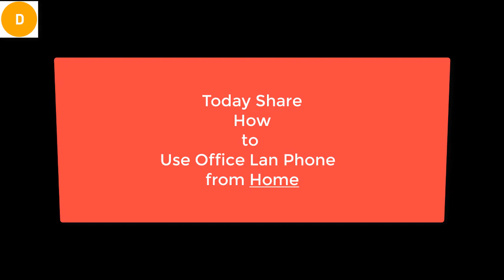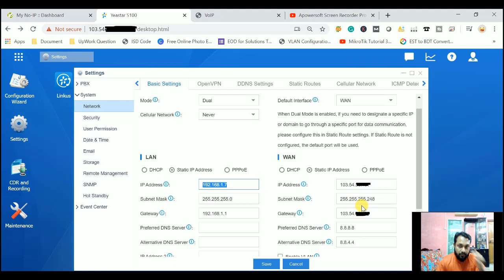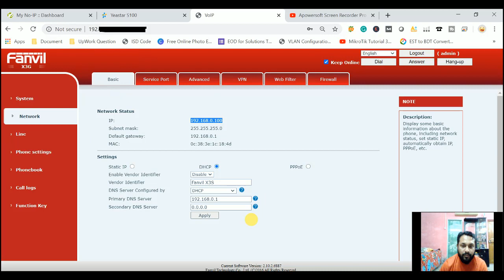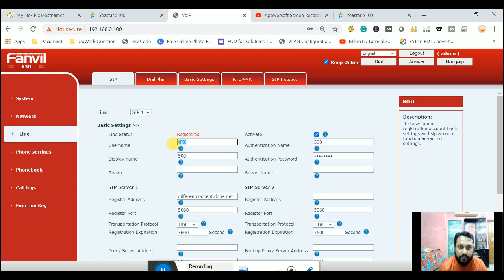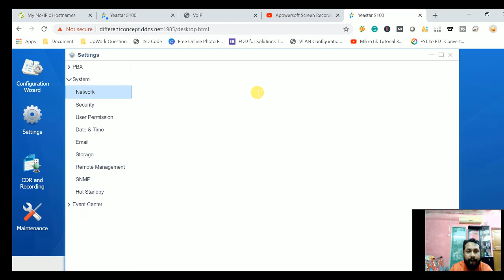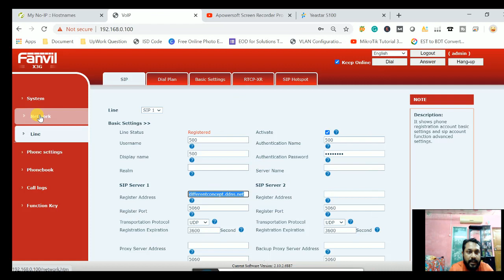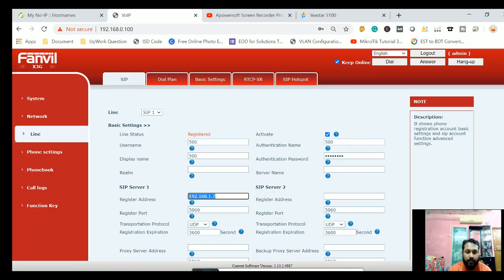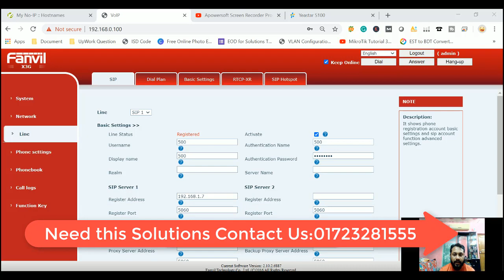How to Use a Office LAN Phone from Home (বাসা থেকে অফিস করুন )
You can easily do the office work by using the land phone of the office desk. You can provide the necessary services of the customer by contacting your customer in the way you actually receive the call from the office phone number from home.

বাসা থেকে অফিসের ফোন কিভাবে ব্যবহার করা যায়। অফিস এর ডেস্ক এর ল্যান্ড ফোন যেভাবে ব্যাবহার করে খুব সহজেই অফিস এর কাজ গুলো করতে পারবেন। অফিস এর ফোন নাম্বার এ কল আসলে বাসা থেকে যেভাবে রিসিভ করে আপনার কাস্টমার এর সাথে যোগাযোগ করে কাস্টমার এর প্রয়োজনীয় সেবা প্রদান করতে পারেন।
আমরা বাংলাদেশ এর যেকোনো জায়গায় পণ্য ডেলিভারি এবং ইন্স্টলেশন করে থাকি।  আমাদের কাছে যোগাযোগ করতে পারেন।  কন্টাক্ট ইনফরমেশন নিম্নে দেয়া হইলো